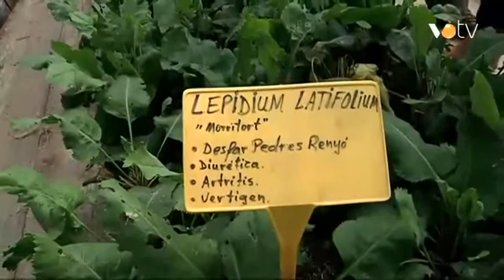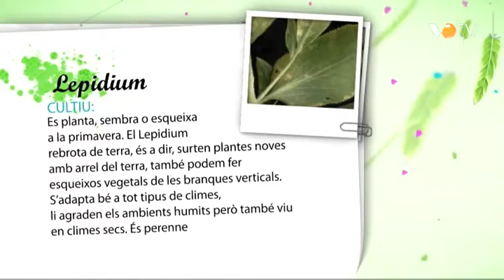VOTV - Viure des de l'Essència - 20 - Jaume Font, acupuntor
El nostre convidat d'avui diu: "deixar-te sentir és el què et cura".